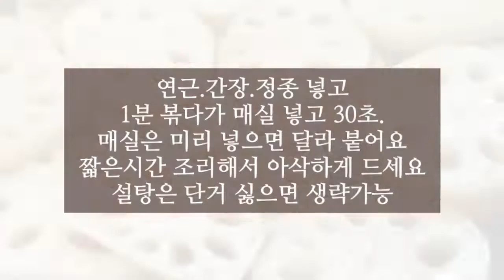[건강주방] 당뇨가족과 함께 먹을 수 있는 연근조림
연근은 귀한약재로도 쓰이는 좋은 식재료입니다.
설탕대신# 트루비아를 사용해서 당뇨환자도 함께 드실수 있게 만들었습니다.

레시피는 블로그에 상세히 나와있어요.
영상으로 부족하신분들은 블로그 클릭하세요~^^